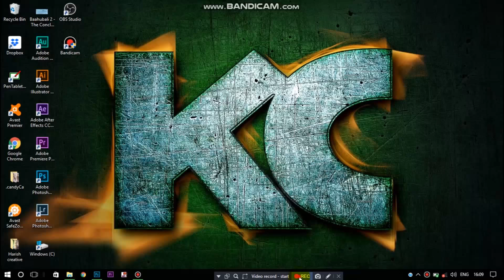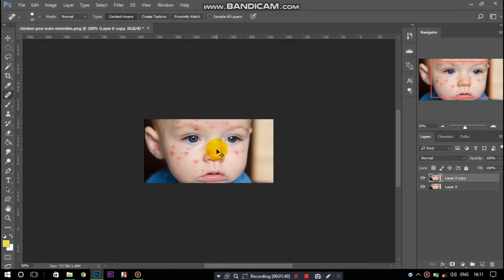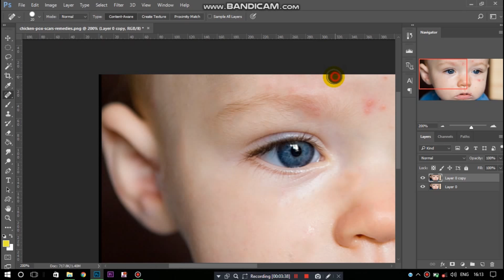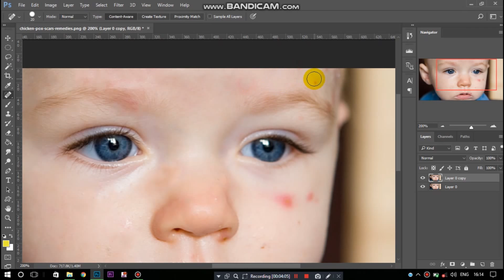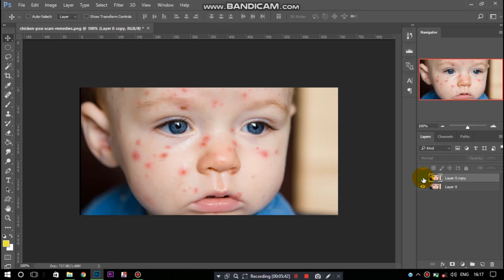How to Clear Baby Face Skin in Photoshop CC 2017 | Photoshop Tutorial | Kumar Creative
Hey Guys-

This is Harish Kumar
Welcomes you to This video.

I will show you about,
"How to clear baby faceskin clear in photoshop cc 2017"

I hope to you Liked this video.